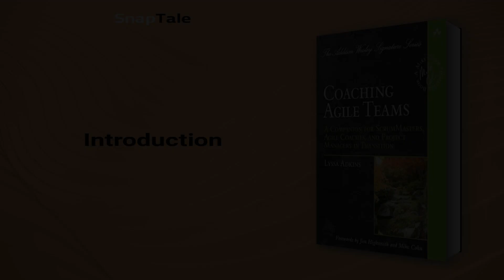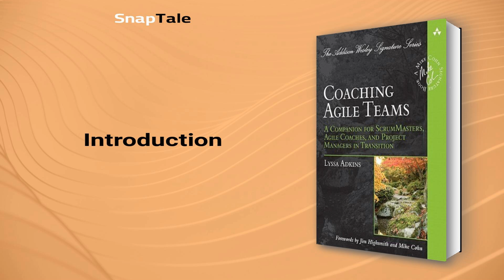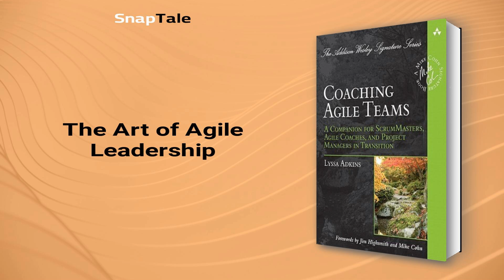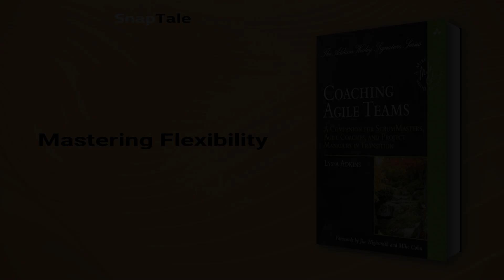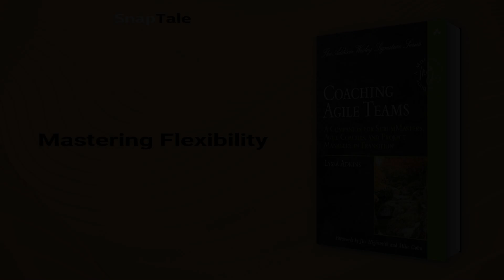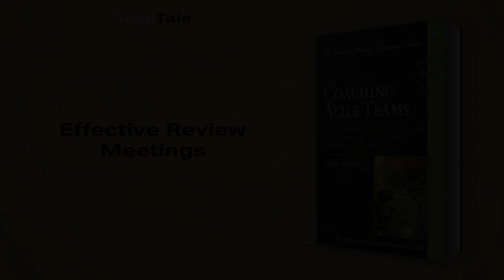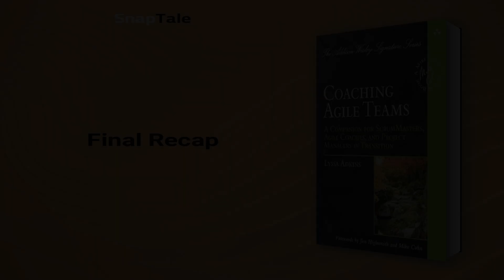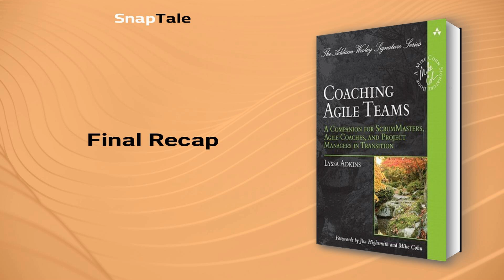Coaching Agile Teams by Lyssa Adkins: 7 Minute Summary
*BOOK SUMMARY*

TITLE - Coaching Agile Teams: A Companion for ScrumMasters, Agile Coaches, and Project Managers in Transition

AUTHOR - Lyssa Adkins

DESCRIPTION:
📖 Become an outstanding agile coach with Lyssa Adkins' "Coaching Agile Teams." Learn to guide teams from "command and control" to the agile mindset, adapting skills from professional coaching and mentoring for extraordinary team performance. Perfect for anyone interested in becoming skilled in this rewarding role.

TIMESTAMPS:
⌚ 00:00 Introduction
⌚ 01:17 Leading Through Agility
⌚ 01:49 Agile Coaching Tactics
⌚ 02:24 The Art of Agile Leadership
⌚ 03:03 Creating Safe Coaching Spaces
⌚ 03:42 Mastering Flexibility
⌚ 04:20 Agile Team Building
⌚ 05:07 Effective Review Meetings
⌚ 05:29 Agile Coaching Approach
⌚ 05:57 Agile Coaching Made Accessible
⌚ 06:36 Final Recap